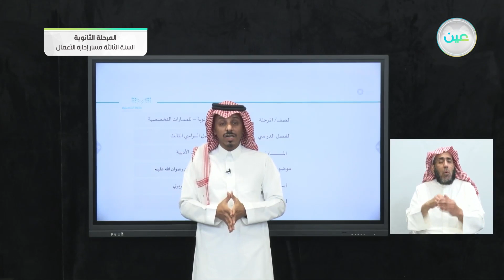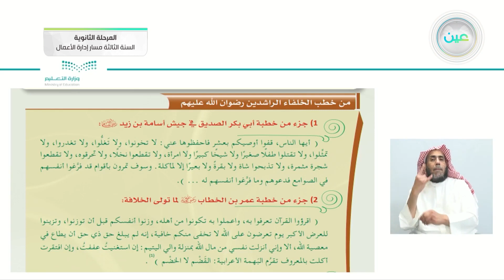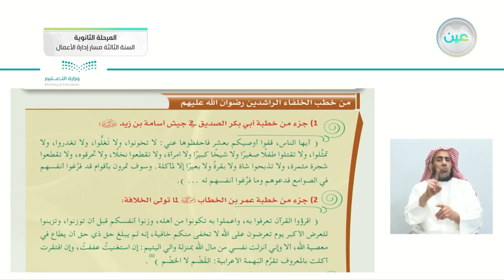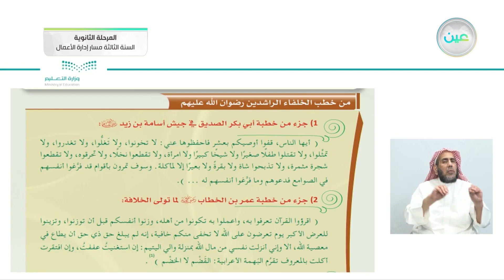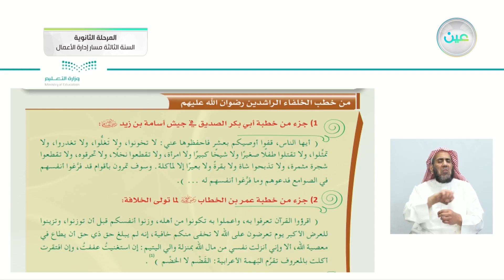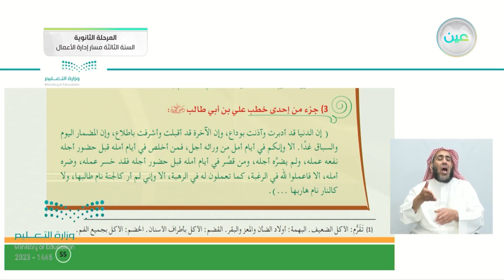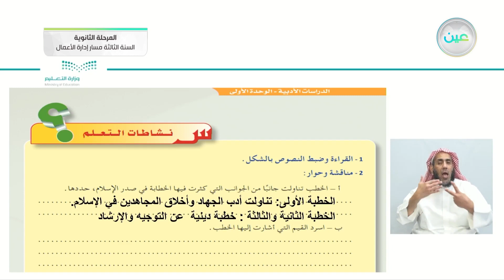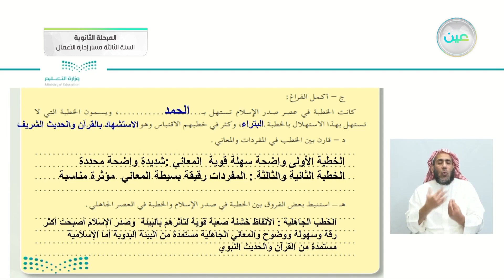من خطب الخلفاء الراشدين رضوان الله عليهم - الدراسات الأدبية - المرحلة الثانوية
الحصة الرابعة - الخميس - الأسبوع الثالث - المرحلة الثانوية – السنة الثالثة مسار إدارة الأعمال